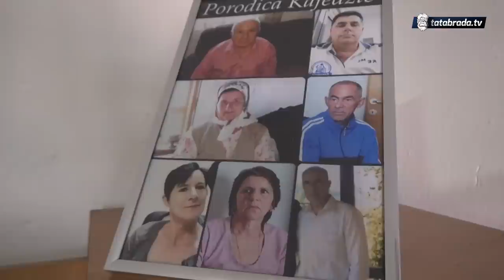''Otkad sam ostao bez nje, zdravim me drže samo moje ovce!''